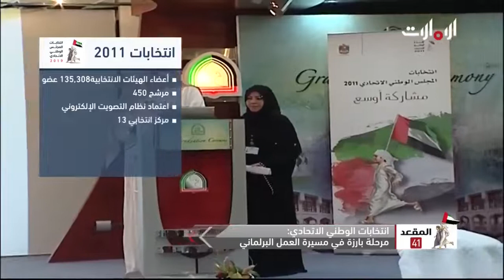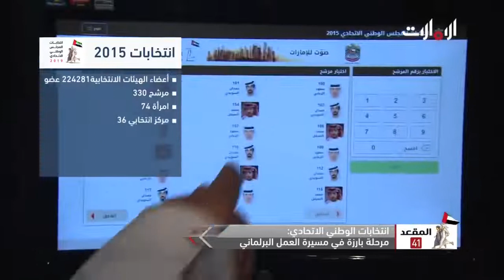المقعد 41 | الإمارات على خطى ثابتة نحو تعزيز المشاركة السياسية وتفعيل دور المجلس الوطني الاتحادي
الإمارات على خطى ثابتة نحو تعزيز المشاركة السياسية وتفعيل دور المجلس الوطني الاتحادي كونه سلطة تشريعية مساندة للسلطة التنفيذية، مقطع من برنامج المقعد 41 على قناة الإمارات